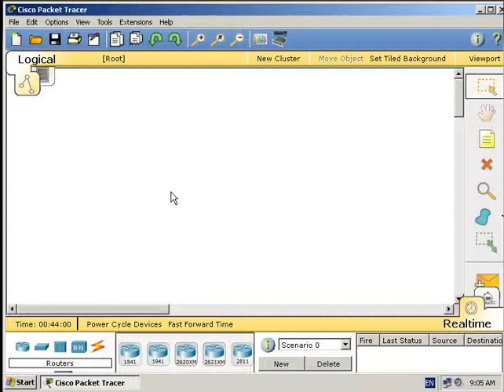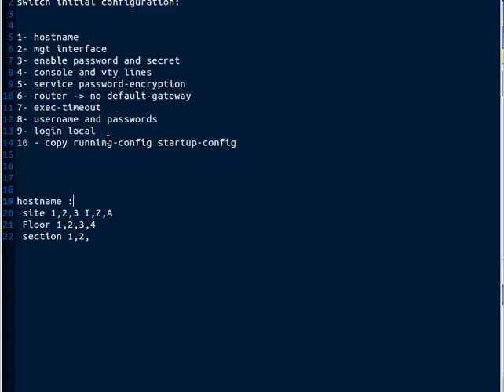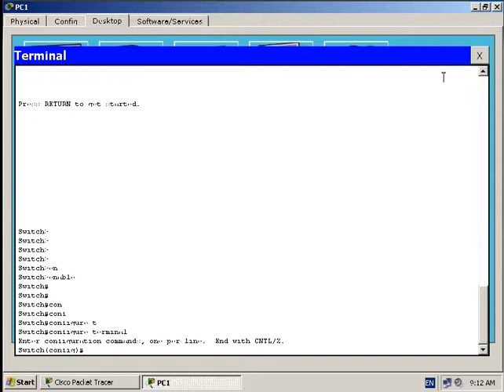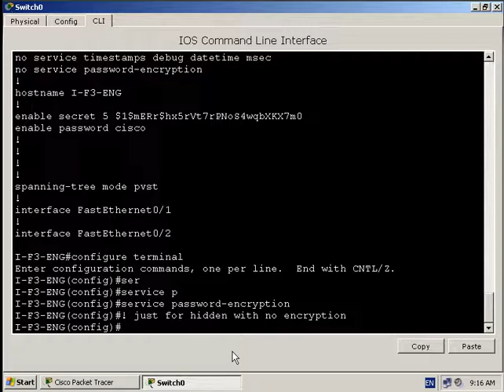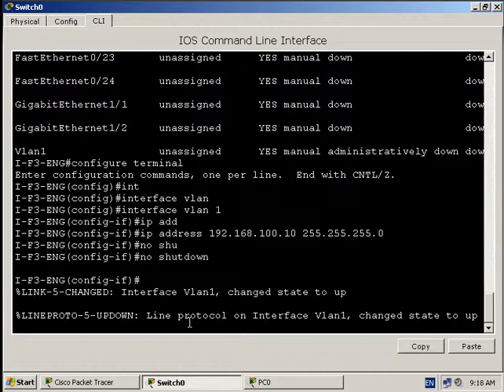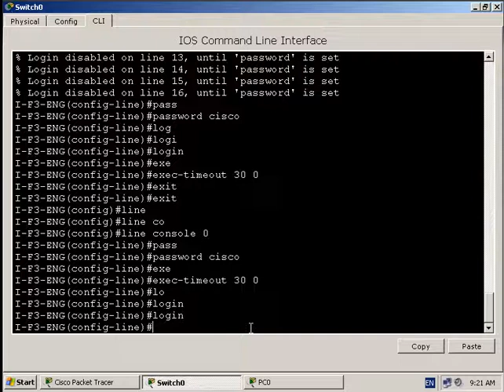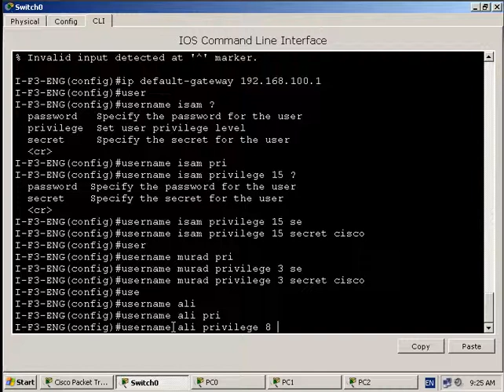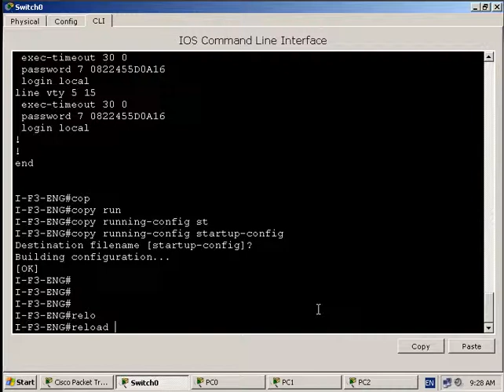L7 initial switch config